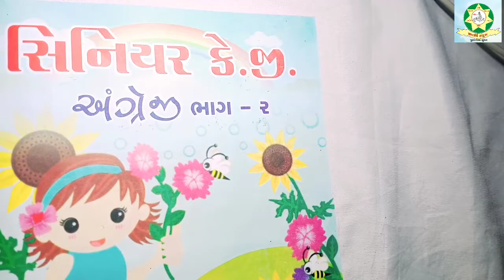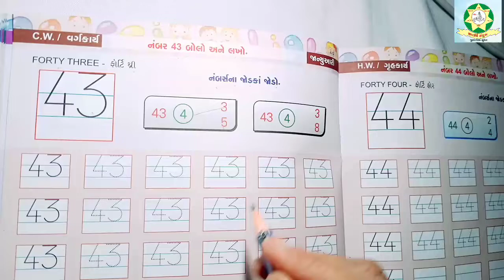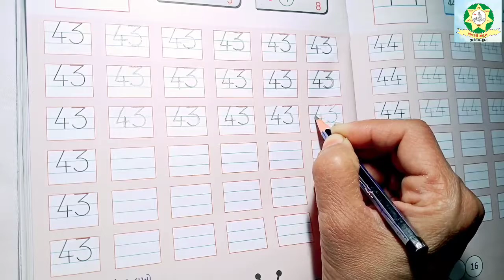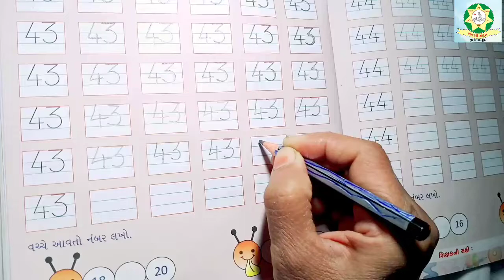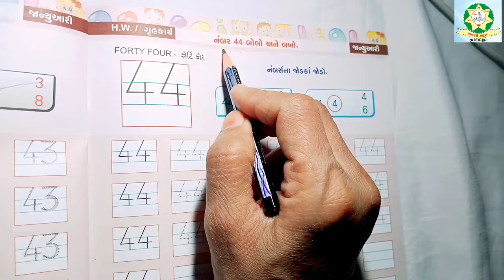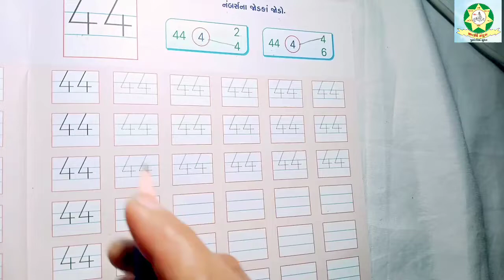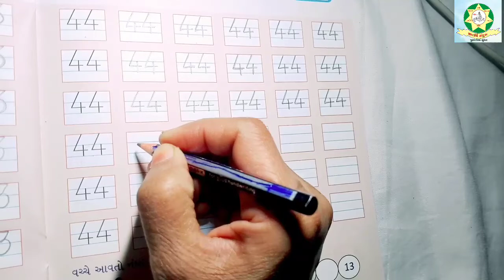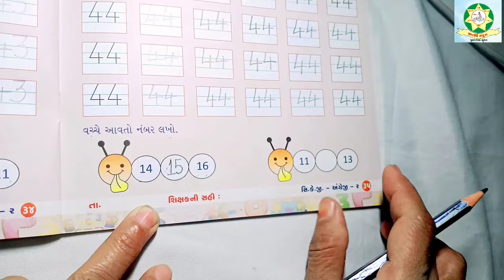SKG English (2) Part 13